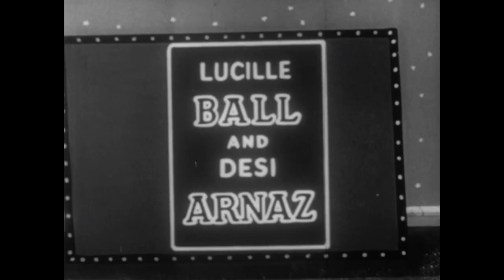Dick Van Dyke - I Love Lucy 50th Anniversary